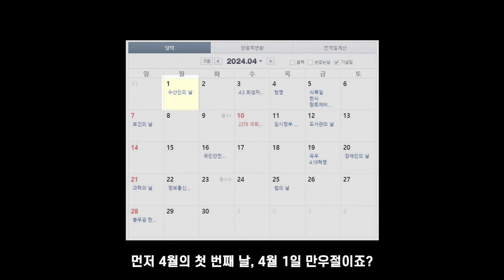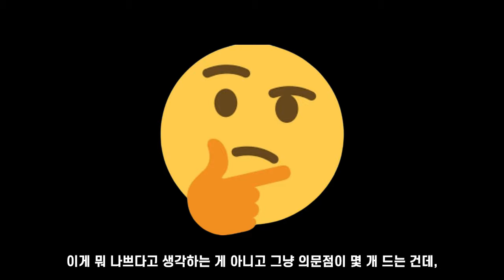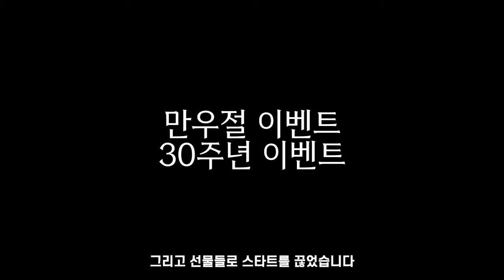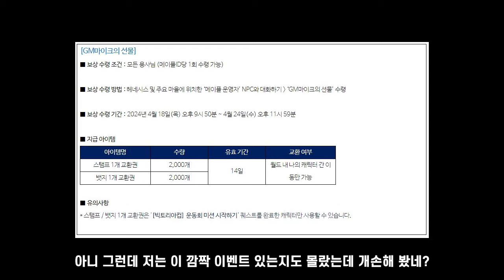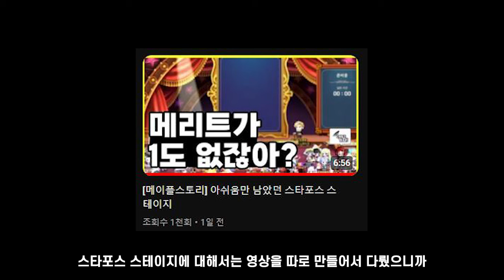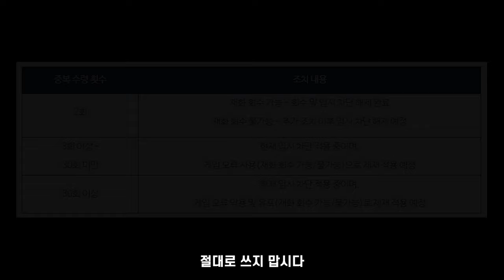[메이플스토리] 2024년 4월의 메이플은 어땠을까?